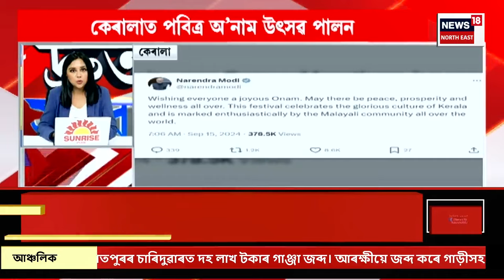SPEED NEWS | দ্ৰুত সংবাদ : ৰাজ্যৰ সৰ্ববৃহৎ নিযুক্তি পৰীক্ষা সুকলমে সম্পন্ন | ADRE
SPEED NEWS | দ্ৰুত সংবাদ |  ৰাজ্যৰ সৰ্ববৃহৎ নিযুক্তি পৰীক্ষা সুকলমে সম্পন্ন
* ৰাজ্যৰ ২৮খন জিলাৰ ২,৩০৫টা পৰীক্ষা কেন্দ্ৰত মুঠ ১১ লাখ ২৩ হাজাৰ ২০৪ গৰাকী প্ৰাৰ্থী অৱতীৰ্ণ হয়
* নিযুক্তি পৰীক্ষাত নকল কৰা প্ৰশ্নকাকত আগতীয়াকৈ ৰাজহুৱা কৰাকে ধৰি অন্যান্য অসৎ কাৰ্য প্ৰতিৰোধৰ বাবে ৰাজ্য চৰকাৰে ৰূপায়ন কৰিছে কেতবোৰ ব্যৱস্থা